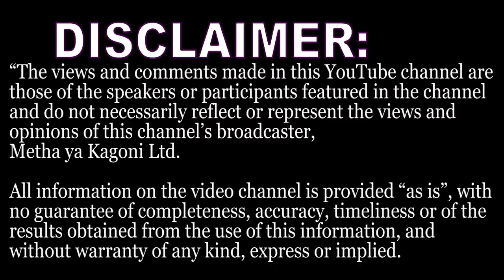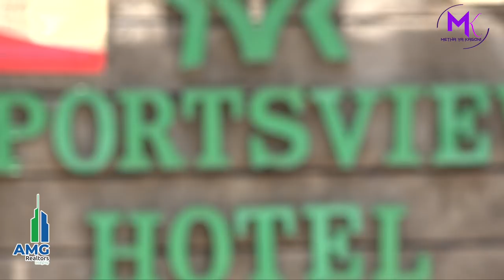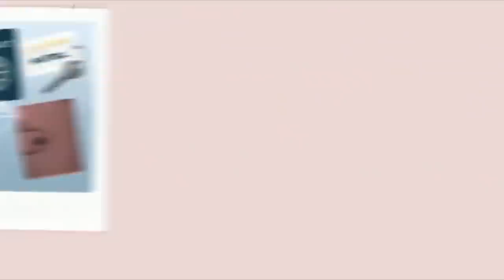'Why I accepted Catherine to be my co-wife!' Here are the Wanjohi queens, happily married to one man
Yes...they are co-wives, married to one man...and they say, they are happily married. Meet the Wanjohi queens: Ruth and Catherine. Ruth is the first queen while Catherine came in 10 years later.
I sat down with them, they wore similar dresses. dresses that they had won during Catherine's dowry and guess what, It's Ruth who had carried the dowry price as she accompanied her husband to go marry Catherine as per the agikuyu traditions!

Here is a story of two co-wives who even have joint ventures like a youtube Channel!